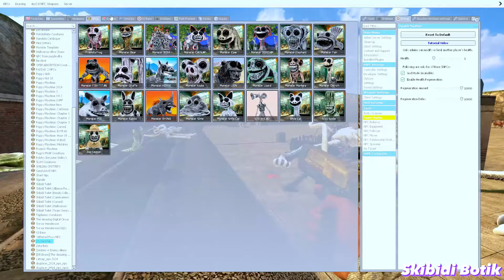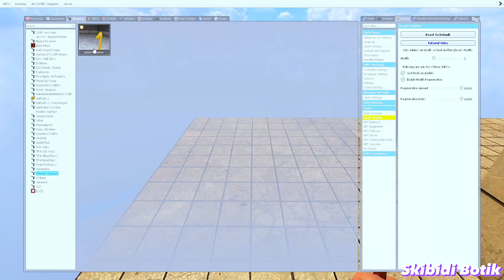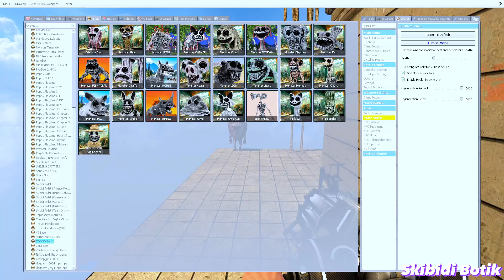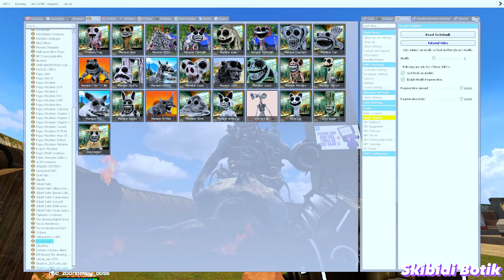NEW ZOONOMALY ALL MONSTER FAMILY TORTURE!! (Garry's Mod)